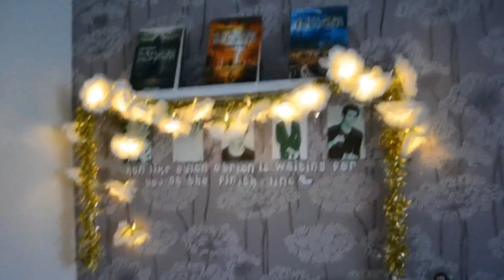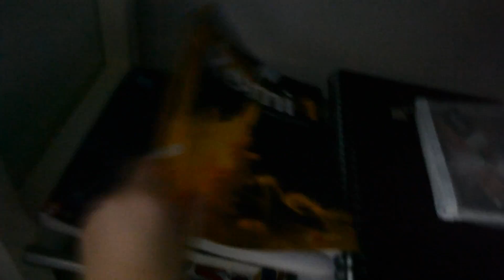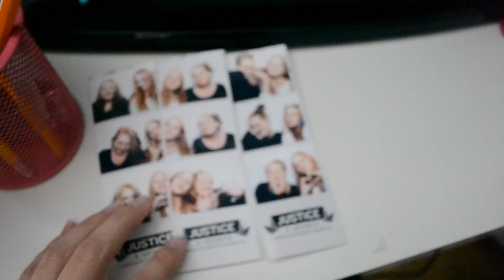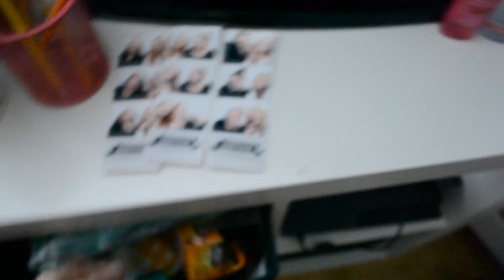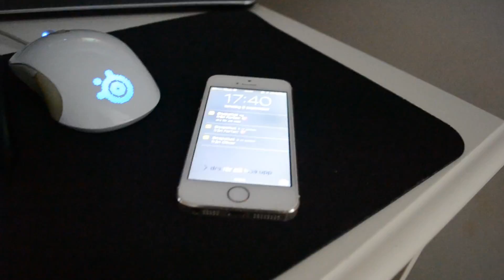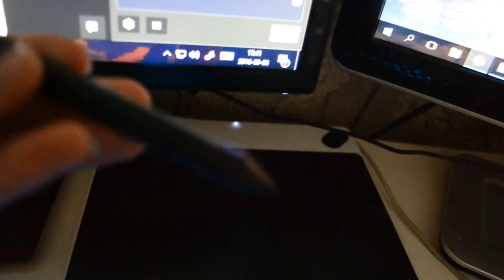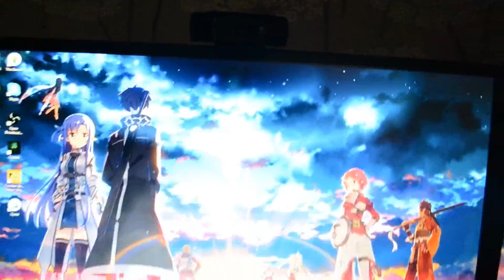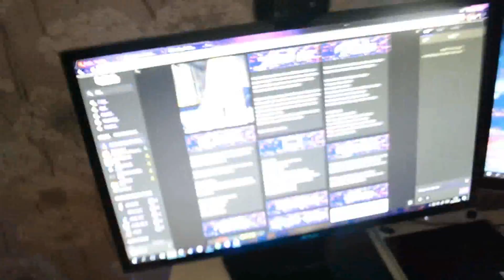Room tour & Setup tour!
Heeej! Länge sedan sist vi sågs! Här har ni er efter längtade room tour och setup tour video! Förklarar även varför jag varit inaktiv i 2 månader!
Hoppas du gillar videon och lämna gärna en like! ;)

▬▬▬▬▬▬▬▬▬▬▬▬ LÄNKAR ▬▬▬▬▬▬▬▬▬▬▬▬

► Banner - xHunterGMZ

► Thumbnail - Swelin